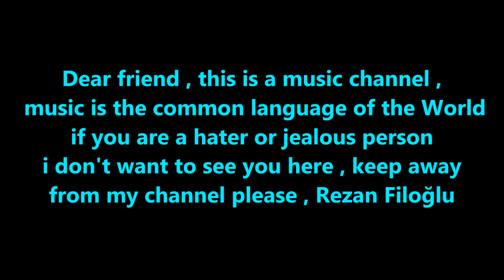Rezan Filoğlu - Boat On The River By STYX